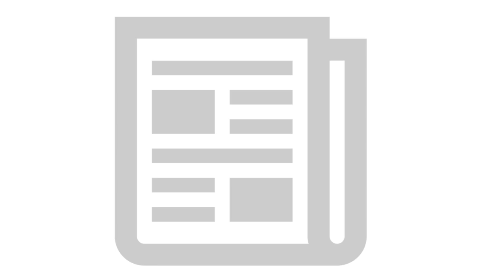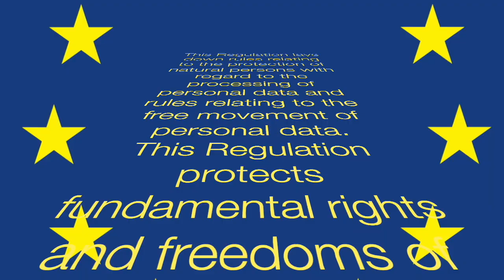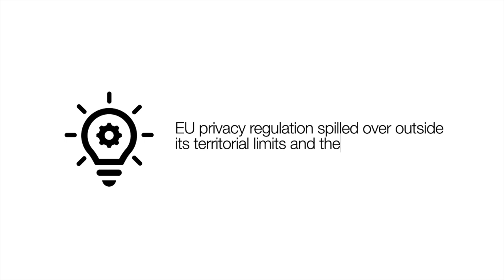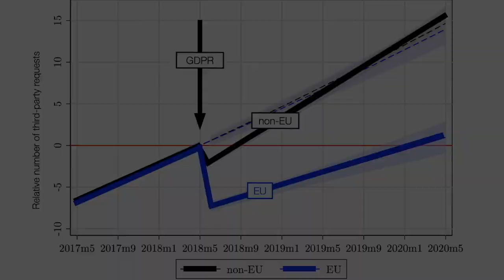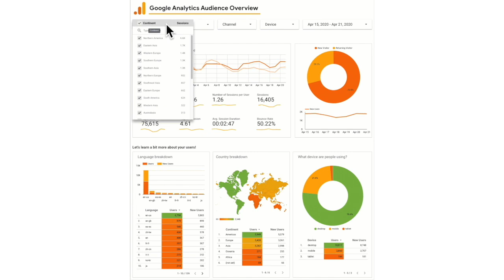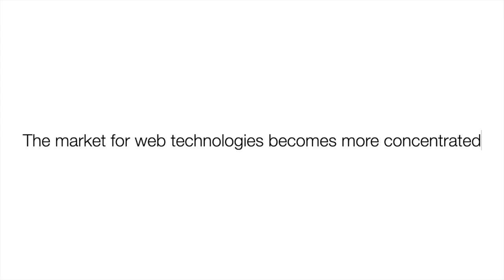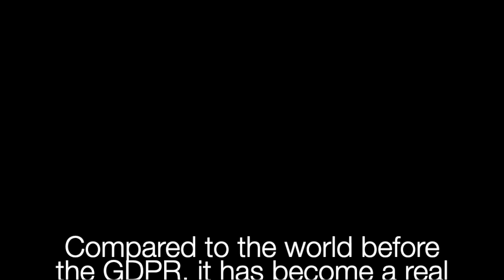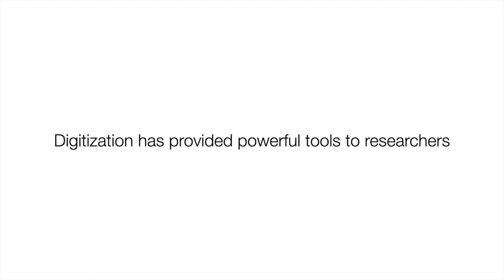European Privacy Law & Global Markets for Data - with C. Peukert (HEC) & S. Bechtold (ETH)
In this episode of ETH's Center for Law & Economics vlog series, Professors Christian Peukert (HEC) and Stefan Bechtold (ETH Zurich) discuss how privacy law interacts with competition and trade policy in the context of the European General Data Protection Regulation (GDPR).

Paper References

Christian Peukert - University of Lausanne (HEC)
Stefan Bechtold - ETH Zurich
Michail Batikas - ESC Rennes School of Business
Tobias Kretschmer - Ludwig Maximilian University of Munich

Audio Credits